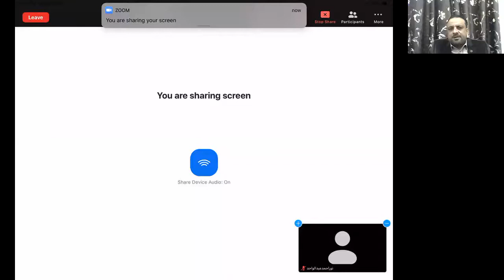Internal Medicine - Infectious Diseases. Part 1/د. حيدر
Internal Medicine - Infectious Diseases. Part 1
جامعة ذي قار - كلية الطب / المرحلة الثالثة
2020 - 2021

تم تقديم من قبل:
الدكتور حيدر
تدريسي في كلية الطب - جامعة ذي قار
Presented by:
D. Haider